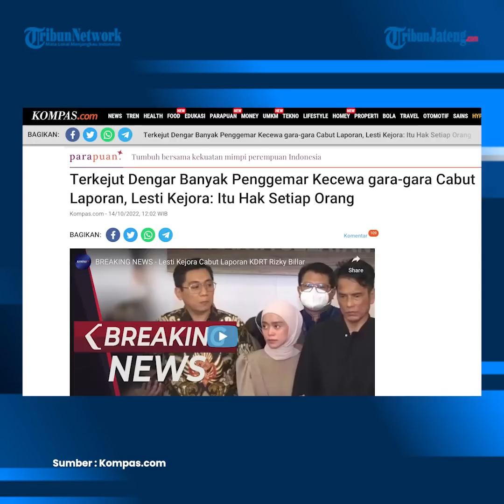Lesti Kejora Kaget Banyak Fans Kecewa Gegara Cabut Laporan KDRT Rizky Billar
Penyanyi Lesti Kejora terkejut saat mendengar ada banyak penggemarnya yang kecewa seusai dia memutuskan untuk mencabut laporannya atas Rizky Billar terkait kasus kekerasan dalam rumah tangga (KDRT).